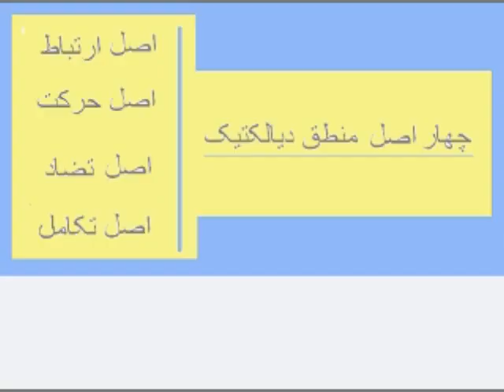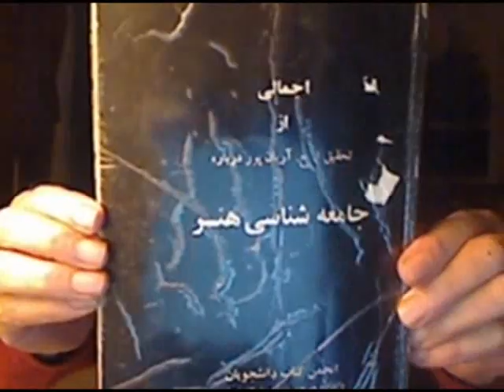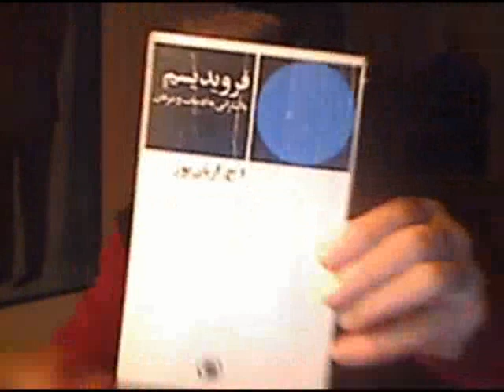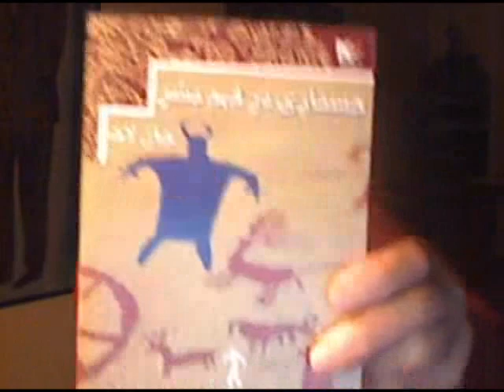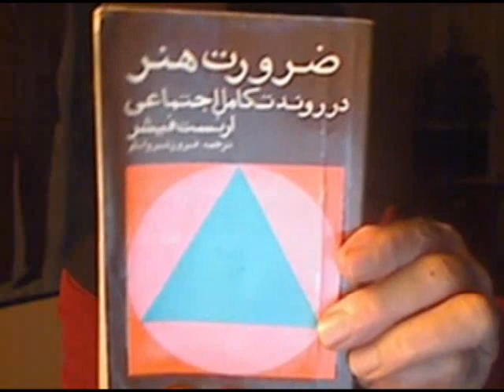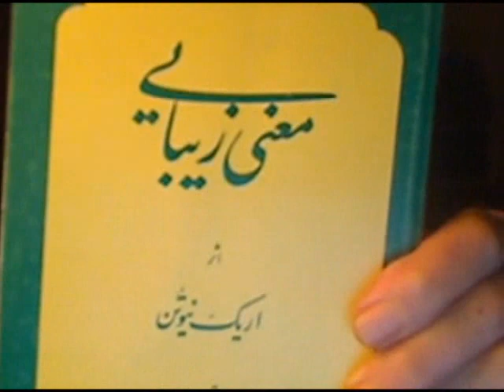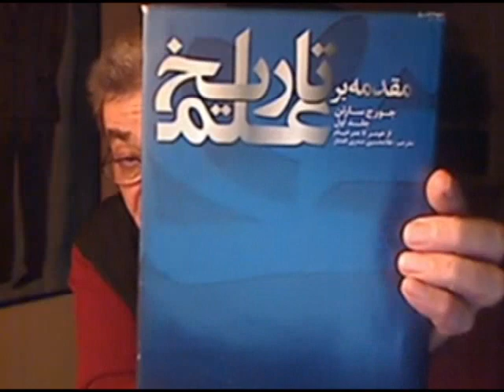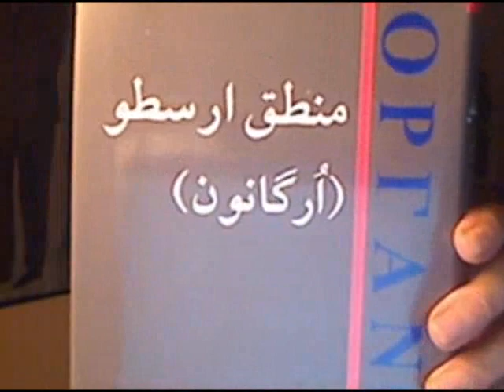Yazdan KhodaBandehLoo روشنفکر کیست و مبانئ روشن نگری دارای چه الزاماتیست ؟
روشنفکر کیست و مبانئ روشن نگری دارای چه الزاماتیست ؟